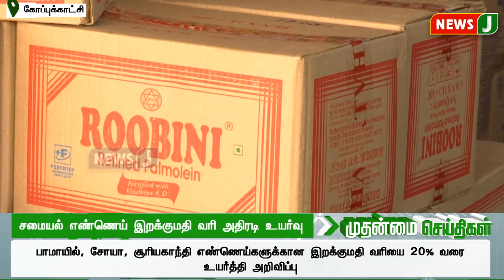வெங்காயம் ஏற்றுமதி வரி குறைப்பு - விலை உயரும் அச்சம்..! | ADMK | ADMKNEWS | ONION | DMKFAILS | NEWSJ